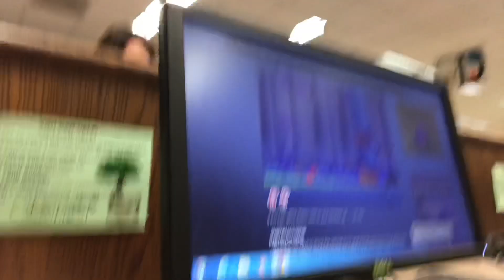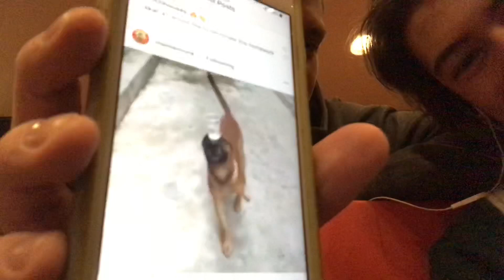Lance Kell Vlogs Ep. 11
Oh baby a triple!